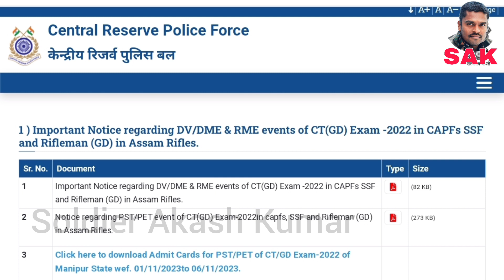CRPF Tradesman Exam Results 2023 Big Update | Physical Date & Trade Test Date